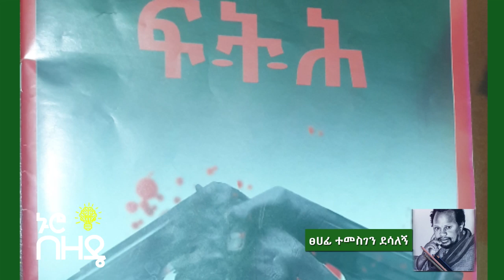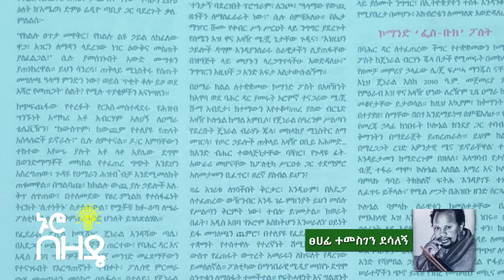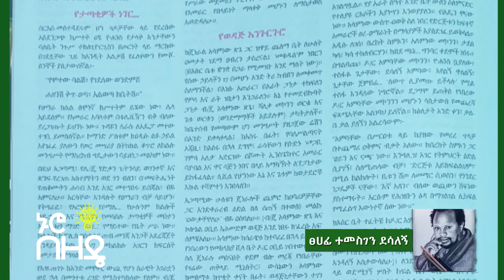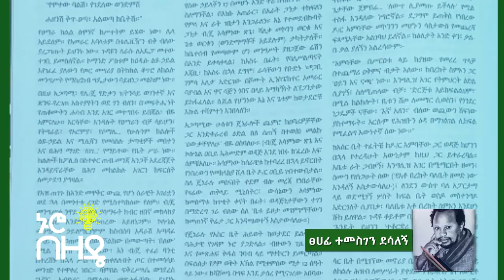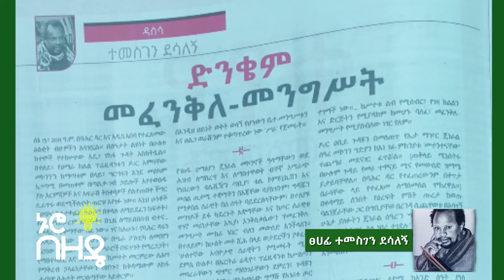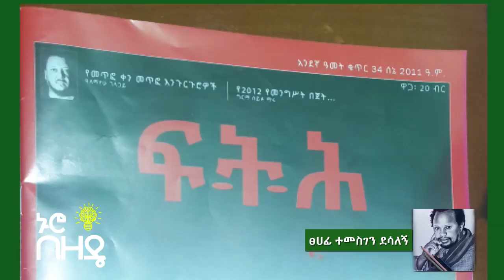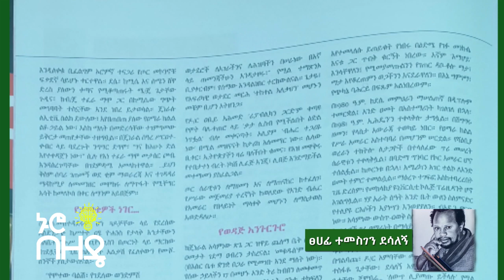“ድንቄም መፈንቅለ መንግስት” በጋዜጠኛ ተመስገን ደሳለኝ | Temesgen Desalegn Analysis